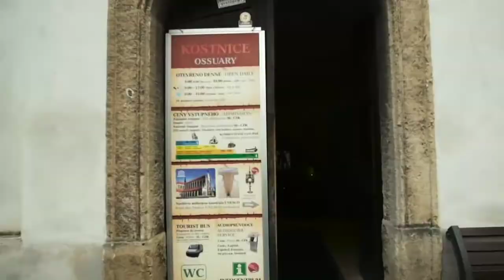৭০,০০০ মানুষের হাড় দিয়ে তৈরি চার্চ!! Sedlec Ossuary – The Church of Bones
The Sedlec Ossuary (Czech: Kostnice v Sedlci) is a small Roman Catholic chapel, located beneath the Cemetery Church of All Saints (Czech: Hřbitovní kostel Všech Svatých), part of the former Sedlec Abbey in Sedlec, a suburb of Kutná Hora in the Czech Republic. The ossuary is estimated to contain the skeletons of between 40,000 and 70,000 people, whose bones have, in many cases, been artistically arranged to form decorations and furnishings for the chapel. The ossuary is among the most visited tourist attractions of the Czech Republic - attracting over 200,000 visitors annually.

Four enormous bell-shaped mounds occupy the corners of the chapel. An enormous chandelier of bones, which contains at least one of every bone in the human body, hangs from the center of the nave with garlands of skulls draping the vault. Other works include piers and monstrances flanking the altar, a coat of arms of the House of Schwarzenberg, and the signature of Rint, also executed in bone, on the wall near the entrance.